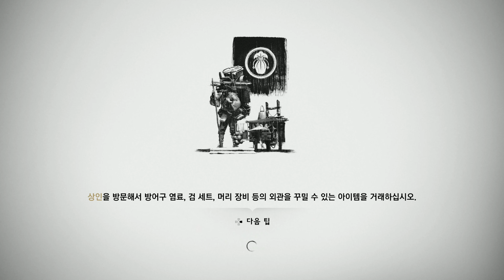고스트 오브 쓰시마 제 31화 4K PS4 PRO 대마도의 유령, 몽골군을 쳐부숴라! 용연향 실황 GHOST OF TSUSHIMA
'슬라이 쿠퍼', '인퍼머스' 시리즈로 유명한 소니의 퍼스트 파티 개발사 '서커펀치 프로덕션'에서 야심차게 개발해낸 기대작 고스트 오브 쓰시마가 드디어 발매되었습니다!
소니 퍼스트 파티 게임 중 올해 가장 기대작이었던 라스트 오브 어스 파트 2가 큰 논란을 불러일으키고 있는 가운데 이 작품에 대해서도 여러가지 우려 섞인 목소리가 있었는데요.
일단 제 플레이 감상은 '크게 걱정할 필요 없을 것 같다!'입니다.
오픈 월드 장인이 만들어낸 쓰시마 섬의 아름다운 경관과 와패니즘 뽕 가득한 '사무라이'의 이야기를 지금 바로 만나보세요!
무려 상대는 몽고입니다!